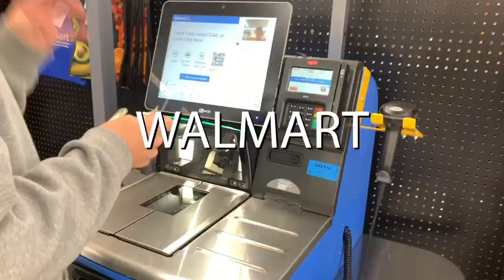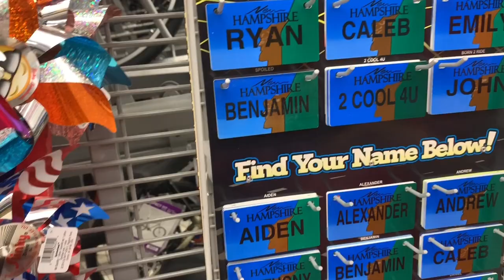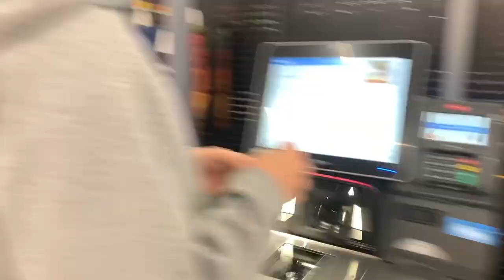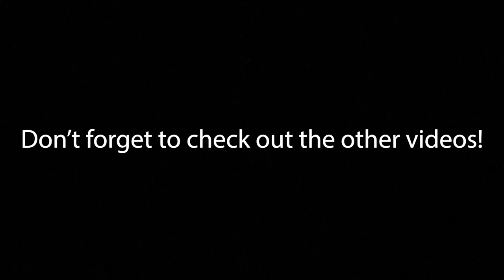PAPER TOWEL FORT IN WALMART!!! *GONE WRONG* (week 3)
Comment what videos we should do in the future!
And follow the Instagram @flippinboyzofficial